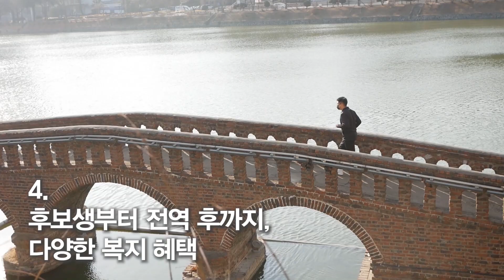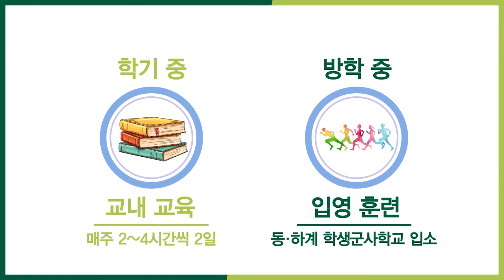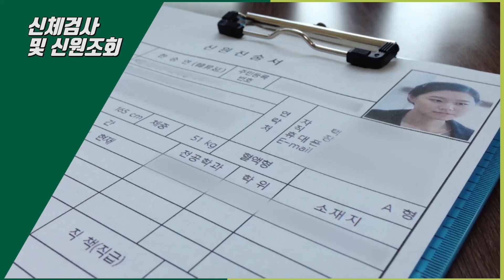건국대학교 학군단(ROTC ) 후보생을 모집합니다😎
건국대 학군단(ROTC) 62,63기 후보생 모집

-대상 : 1,2학년 ( 남, 여)
-지원서 접수: 3월 2일 ~ 4월 9일
-필기고사 : 4월 17일
-면접ㆍ체력인증서 제출 : 6월 18일
-최종합격자 발표 : 7월 16일